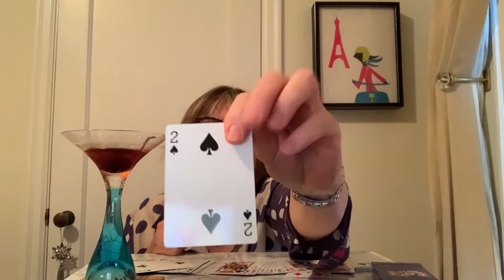The Card Trick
Sometimes, a simple card trick turns out to be not so simple. Jo Ann Mac's brilliant portrayal leads us to the inevitable: We watch and listen carefully, yet still find ourselves asking, "How did she do that?"